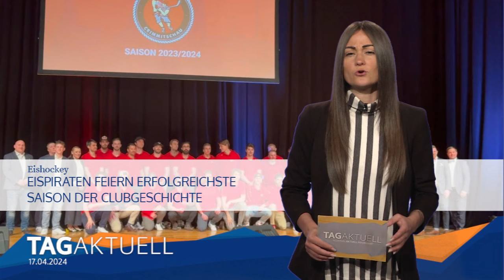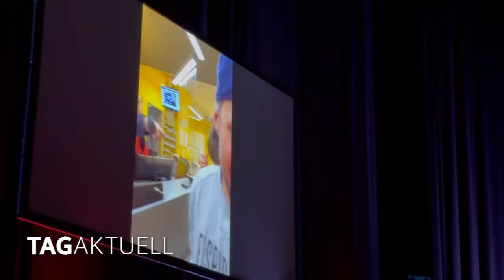Eispiraten feiern erfolgreichste Saison der Clubgeschichte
Sport ist manchmal echt verrückt.
Vor rund einem Jahr noch traf sich das Team der Eispiraten Crimmitschau gemeinsam mit Fans und Sponsoren im Hotel Meerane um den Klassenerhalt in der DEL2 zu feiern.
Großes Bangen und Hoffen war damals angesagt. Am Ende konnte man bei den Eispiraten aufatmen.
Am vergangenen Donnerstag hingegen traf man sich zur Saisonabschlussfeier im Kultur- und Kongresszentrum Gera um die erfolgreichste Saison der Clubgeschichte gebührend zu feiern.